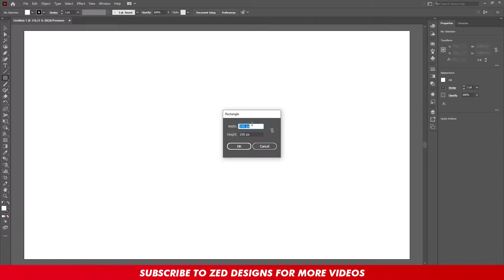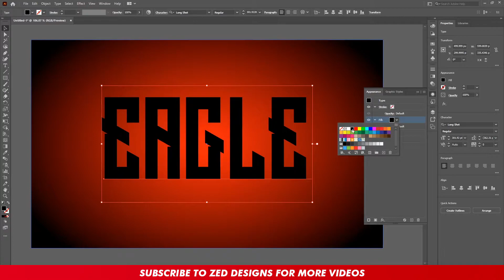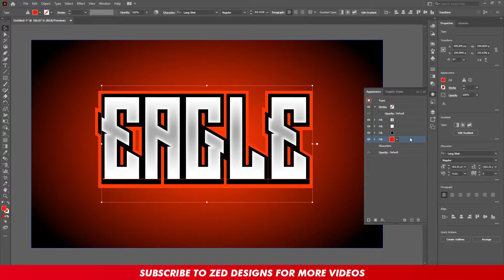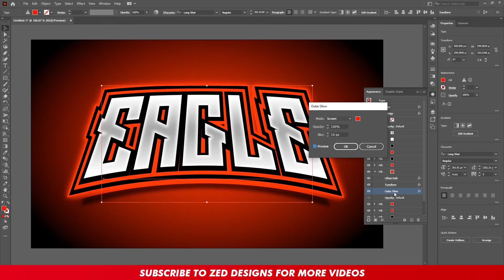How to Create a Gaming Logo in Adobe Illustrator | Eagle Gaming Editable 3d Text in AI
This is a special video for those who are searching how to create gaming logo in in Adobe Illustrator fully editable. It's so easy to create this editable 3d text using Appearance tool in Adobe Illustrator.